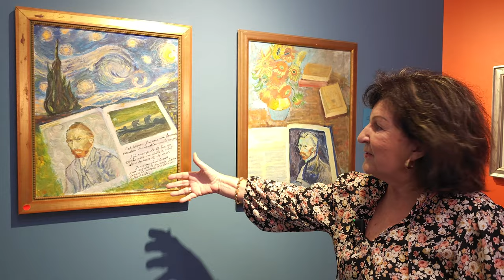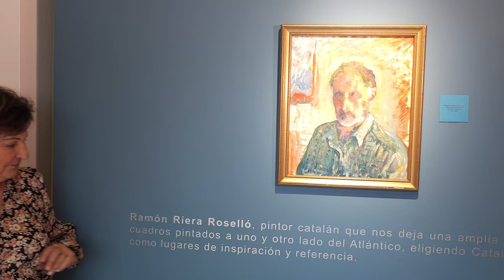Mabel Riera habla sobre exposición de su padre en Casa de arte Sosúa, República Dominicana.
Fascinante historia de un ciudadano español (catalán) radicado en República Dominicana donde tuvo sus hijos quienes quedaron huérfanos a muy corta edad.
Se dedicaba al comercio en la ciudad de Santiago y además dedicaba tiempo valioso para el arte de la pintura artística de personas y paisajes.
Para Ramón Riera Roselló, su familia, hijas, nietos y yerno fueron parte de su inspiración haciéndoles posar largas horas mientras él sostenía sus pinceles.